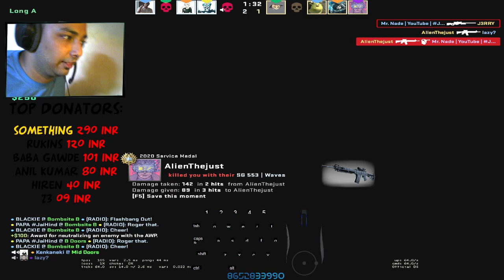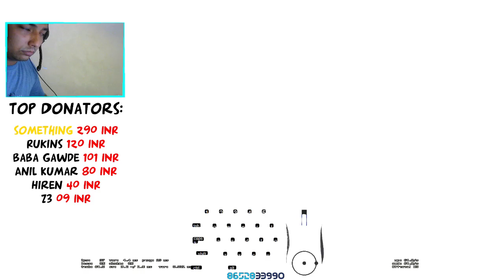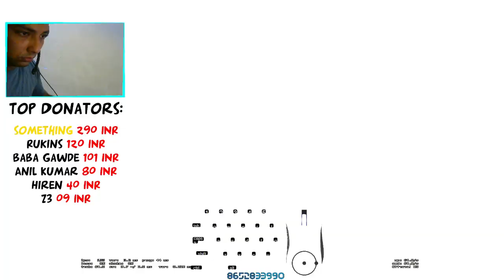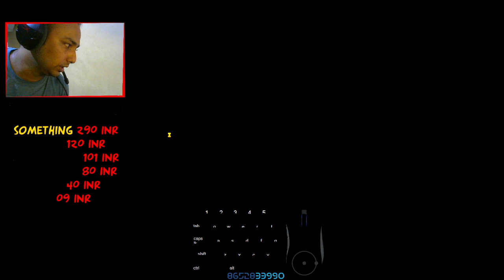I DON'T KNOW WHY I AM STREAMING | PLEASE DON'T JUDGE ME | Social Talks